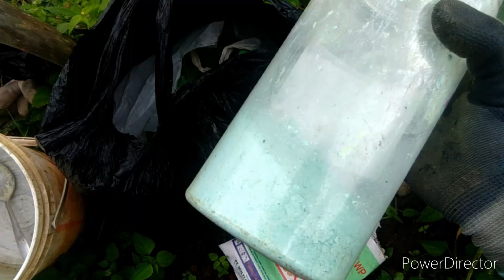Cara Merawat Tanaman Kubis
Ketika cuaca sudah memasuki bulan Mei maka Kita harus memberikan perlindungan terbaik untuk tanamannya supaya tetap tumbuh subur dan terlindung dari hama penyakit.. Semoga sampai finish dengan hasil yang memuaskan dan semoga harganya lagi mahal 🙏😁Amin YRA